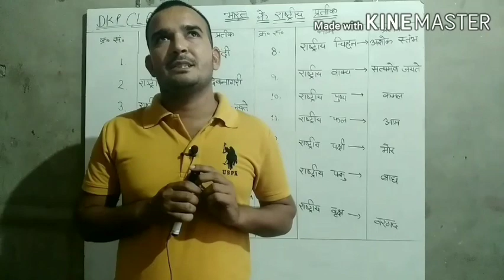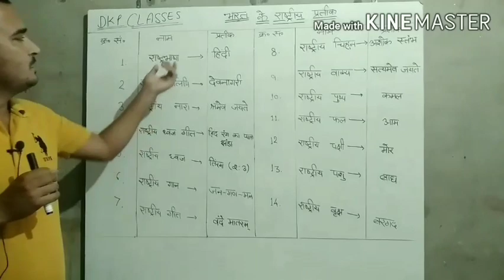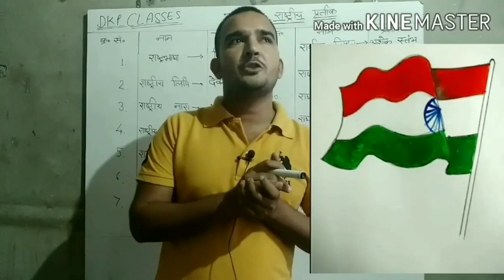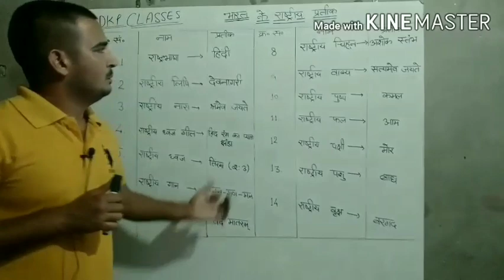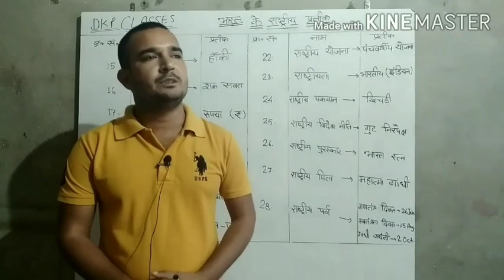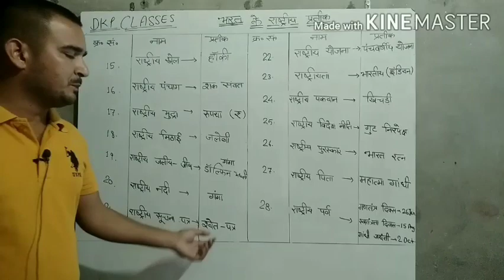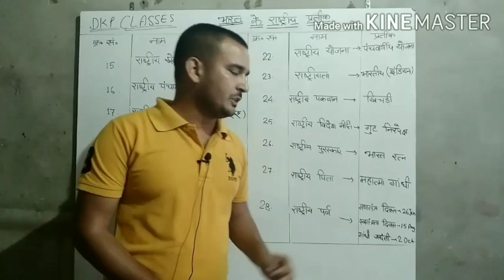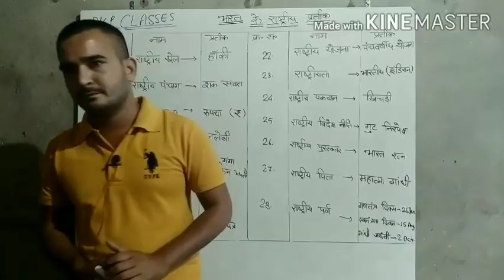National Symbols of India || Dkp Classes || By Anwar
This video covers most important national symbols of India.
Thanku